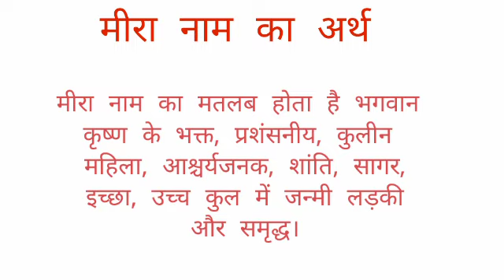Mira name ka arth //Mira name ka ladki kesi hoti hai //Mira name ka matalab //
Mira name ka arth
Mira name ka matalab
Mira name ka ladki kesi hoti hai I hope you enjoyed this video

hit likes.

lots of  ❤️